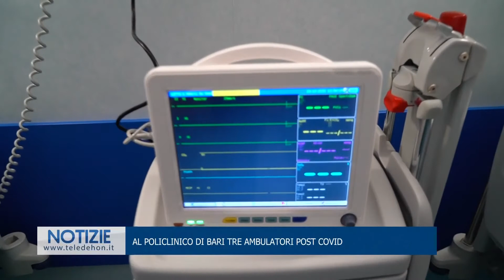AL POLICLINICO DI BARI TRE AMBULATORI POST COVID